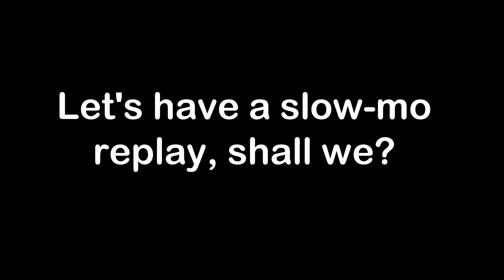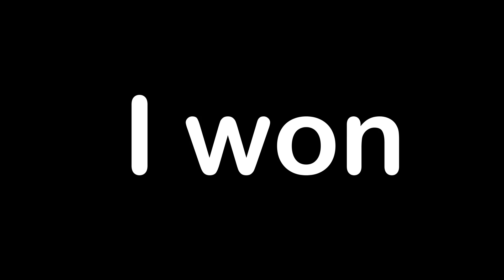Tumbling Fun At Indoor Trampoline Park!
Much love!

Lydia
Green Pond, AL 35074